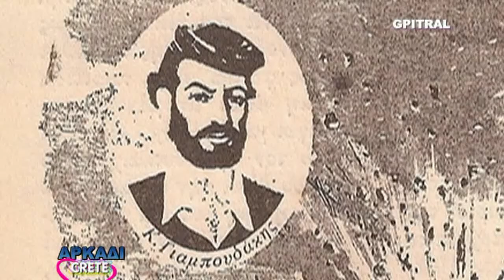Αρκάδι Arkadi 3 Άσμα Επικόν Crete Travel Tour Guide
... Επίσης τα καλύτερα Αγγλικά και Αμερικανικά διαχρονικά μουσικά βίντεο όπως τα υποτιτλίσαμε για σας που σας αρέσει το e-Learning English...